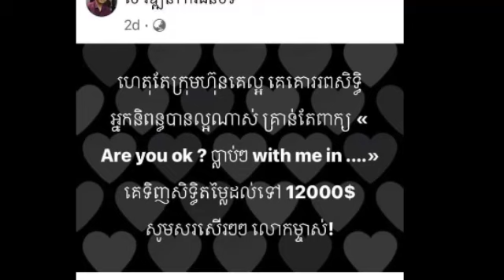អ្នកនិពន្ធល្បីឈុតសិស្សសាលា កាន់កាំភ្លើងក្នុងថ្នាក់រៀន ជាប្រមាថប្រព័ន្ធអប់រំកម្ពុជា យ៉ាងធ្ង​ន់​ធ្ងរ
អ្នកនិពន្ធមួយរូប ថាឈុតសិស្សសាលា កាន់កាំភ្លើងក្នុងថ្នាក់រៀន គឺជាប្រ​មាថប្រព័ន្ធអប់រំក​ម្ពុជា យ៉ាងធ្ង​ន់​ធ្ងរ An author says schoolgirls carrying guns in the classroom are a serious insult to the Cambodian education system.